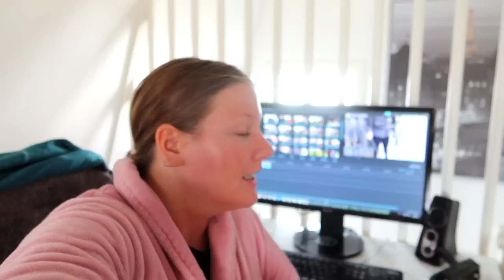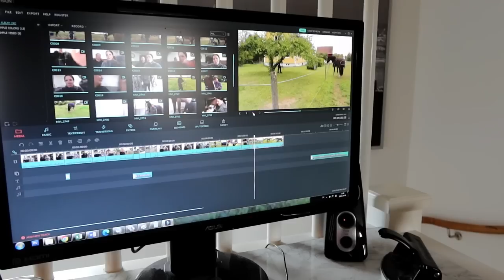Våra rutiner - En hel dag med oss och hästarna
Hej allihopa ♥ Glöm inte bort att lyssna på Systrarna Elfstrands Hästpodd i din poddapp eller här på Spotify

Behöver du shoppa till dig eller din häst får du gärna göra det på vår webbshop som du hittar här

Följ oss gärna på Instagram: @systrarnaelfstrand @emmaelfstrand och @annaelfstrand

Vi är två systrar födda -91 och -93 ifrån Vara, Västergötland. Mer info om oss och hästarna finns i avsnitt 1 samt 56 av podden ♥